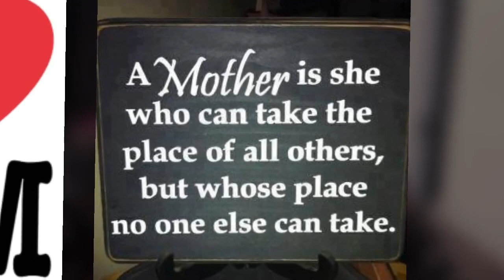HAppy Birthday Kit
Happy 82nd Birthday